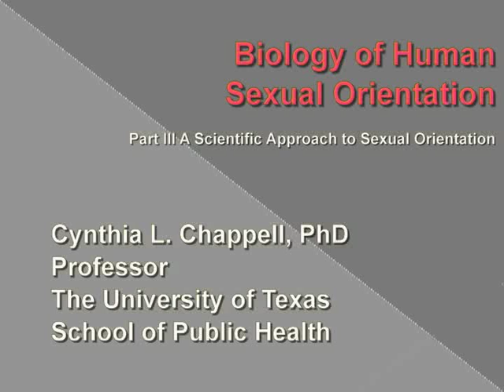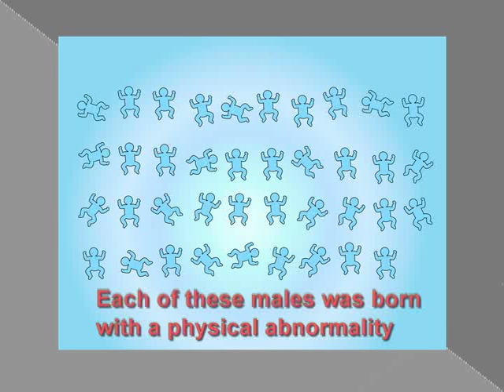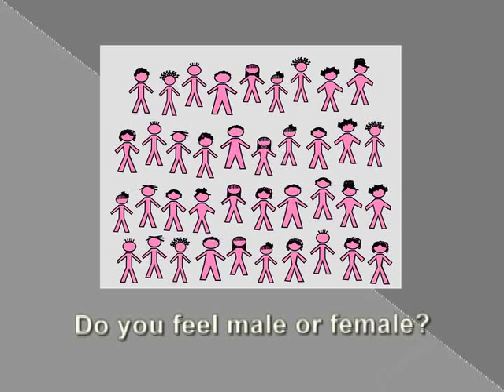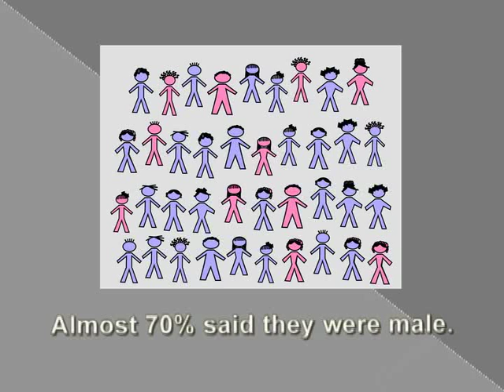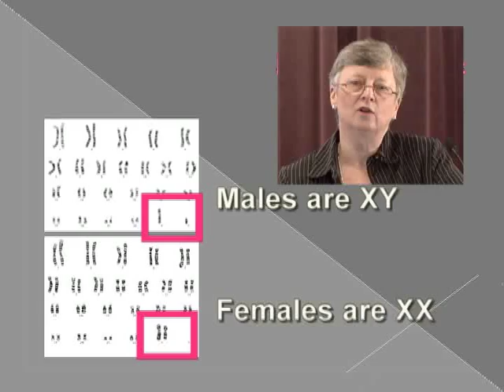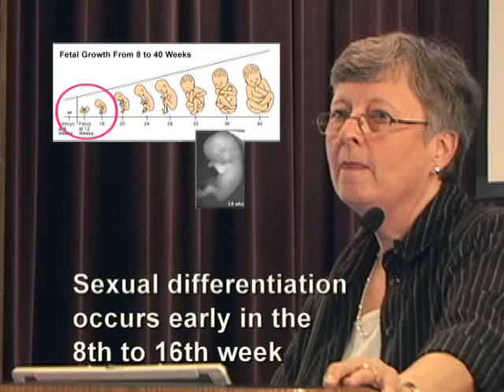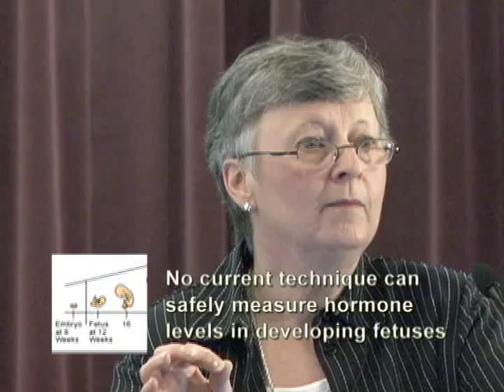Biology of Sexual Orienation: Part III: A Scientific Approach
A presentation by Dr. Cynthia Chappell on the biology of sexual orientation.  This segment focuses on a scientific approach to sexual orientation.